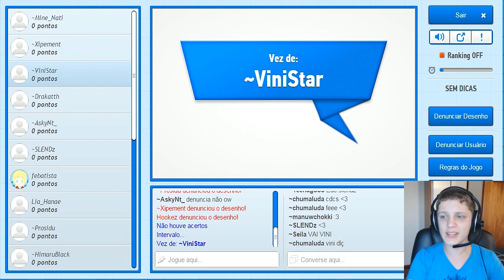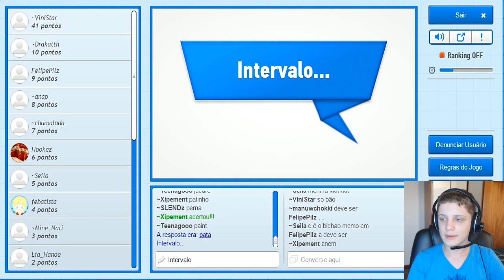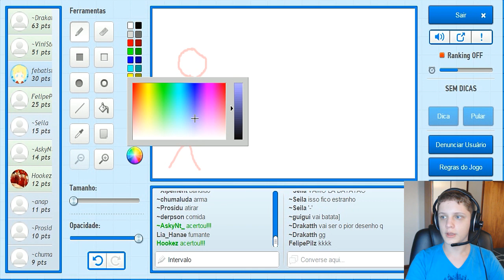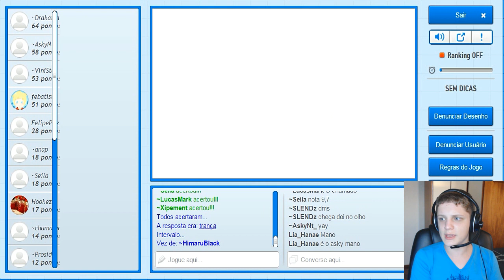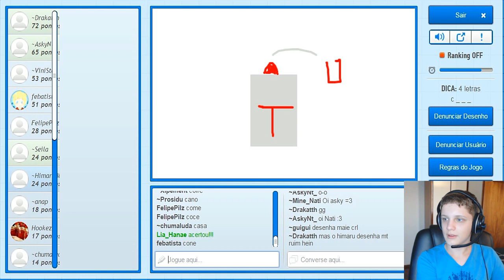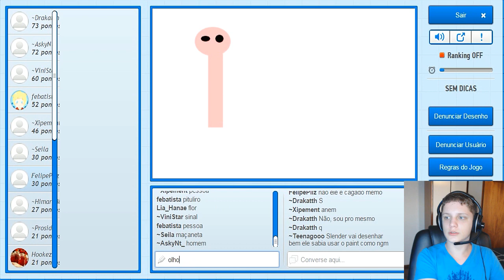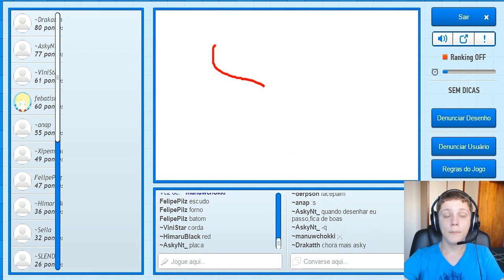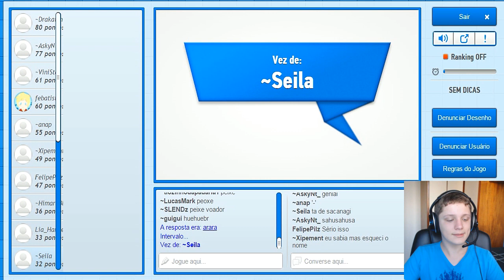GARTIC COM A GALERA !